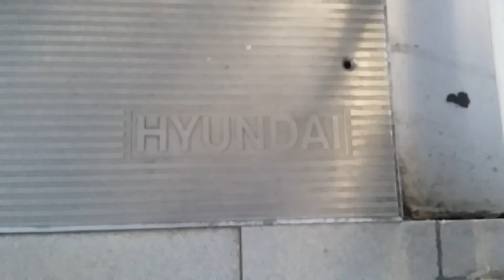Turn Off Hyundai Escalator at Transjakarta Salemba Carolus Pedestrian Bridge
Taken in 28 July 2016.